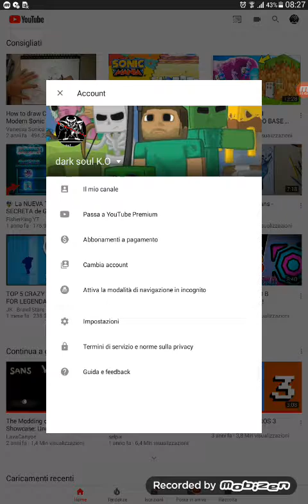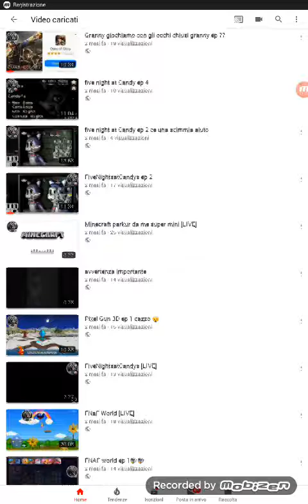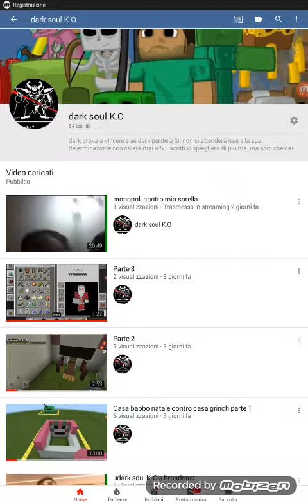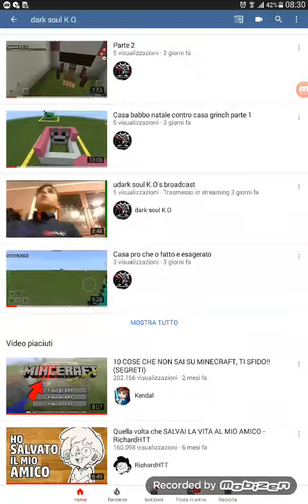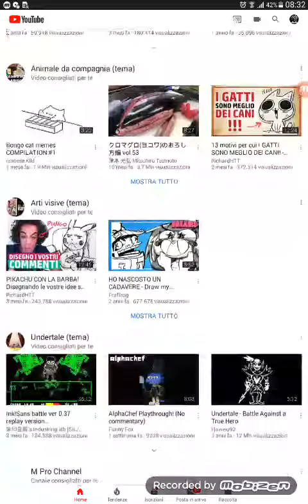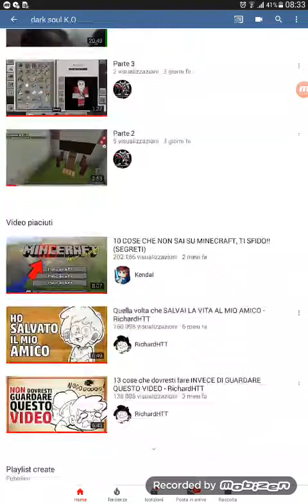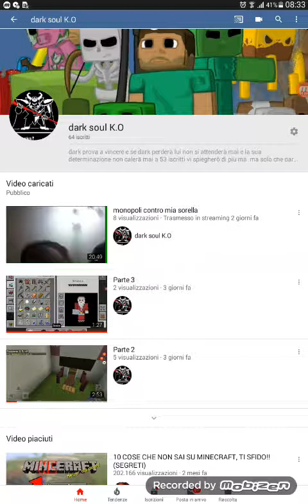10 Ester egg su di me